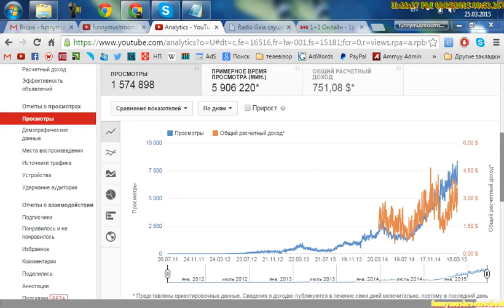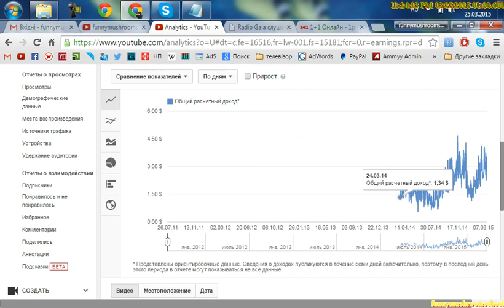Обзор статистики канала funnymushroomschool за все время работы